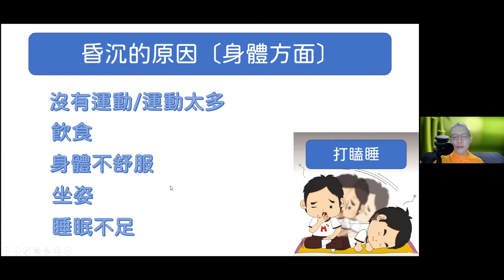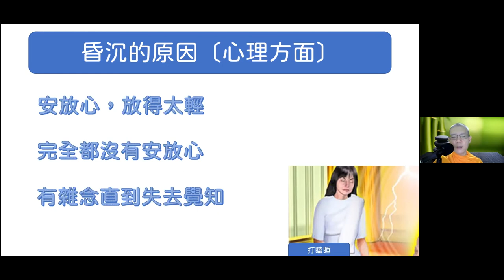2021.07.07 每日輕鬆靜坐